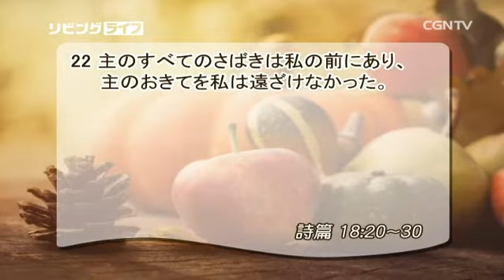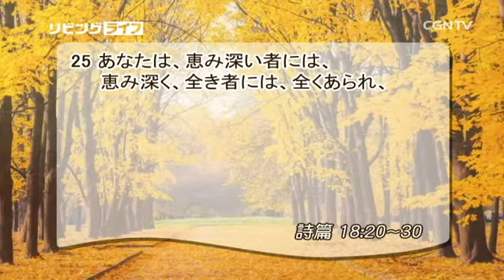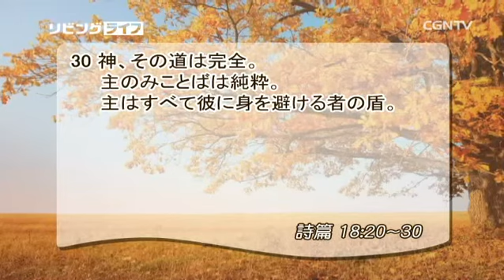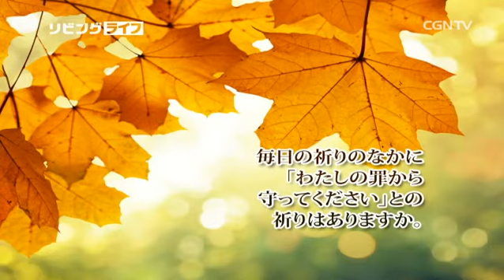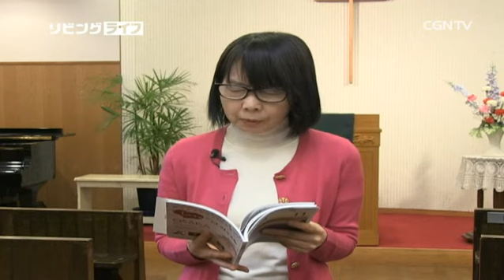[リビングライフ] 11.19.2016 みことばの道に歩めば 神に似ていきます(詩篇 18:20〜30)